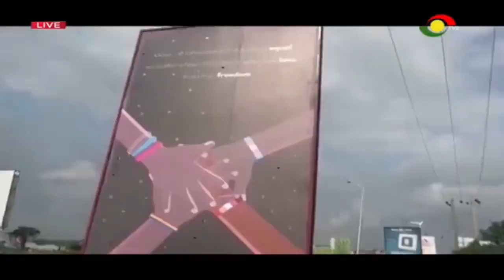MP for Ningo Prampram, Sam George has been giving updates on the anti LGBTQ+ bill.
According to him, the parliamentary committee on constitutional legal and parliamentary affairs is expected to present its report on the anti LGBTQ+ bill this week.